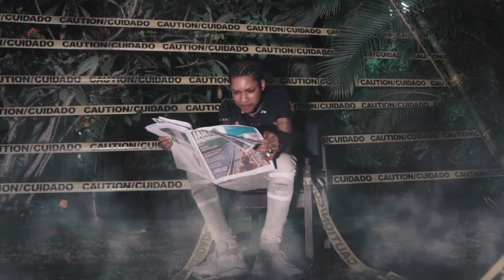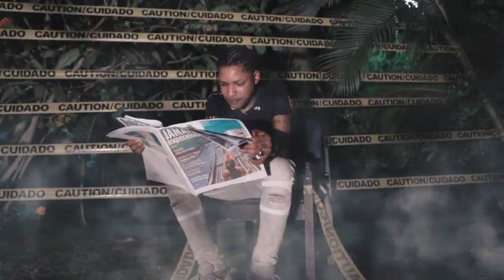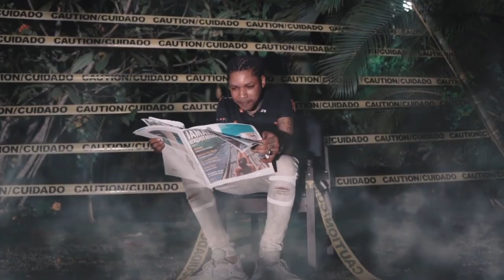BREAKING NEWS: BADMAN from Clarendon Diss Gage say him fi stop call dem community name